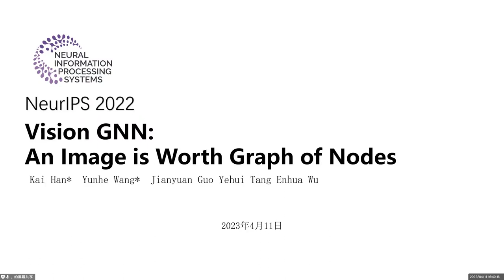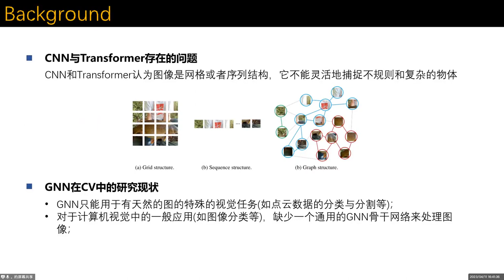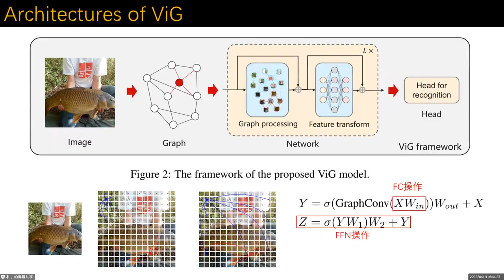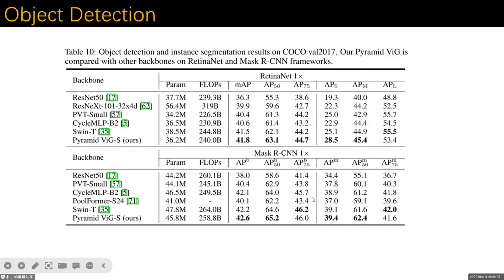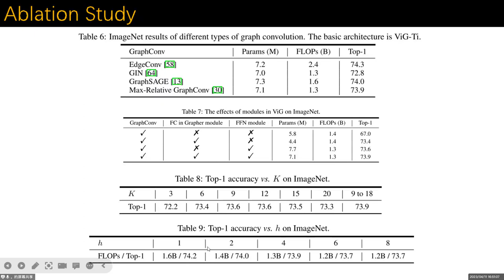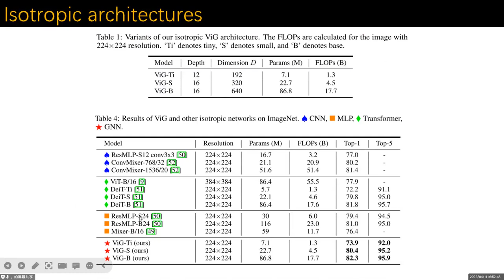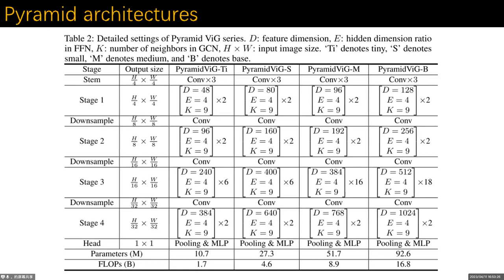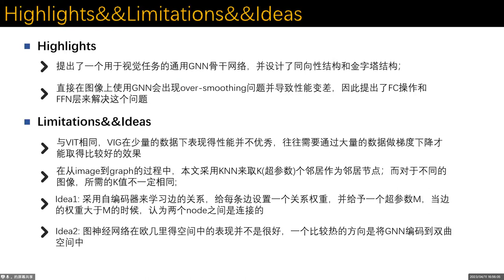Vision GNN An Image is Worth Graph of Nodes NIPS 2022